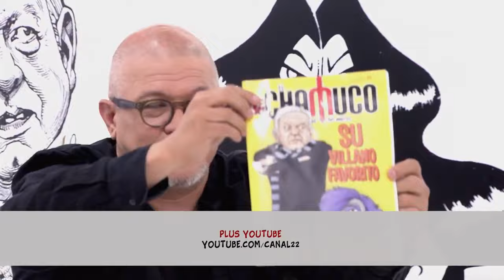🔴Retransmisión | CHAMUCO TV con Carlos Pérez Ricart (5/12/21 )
📍🎙️ Hoy 7 pm, acompáñanos en la Retransmisión de El Chamuco: Carlos Pérez Ricart